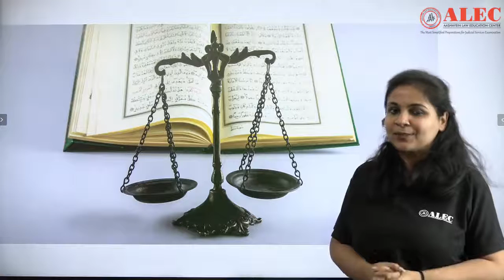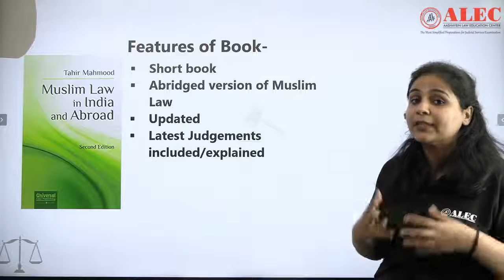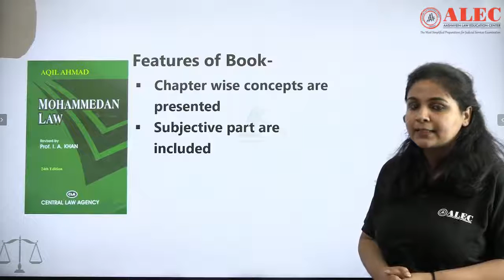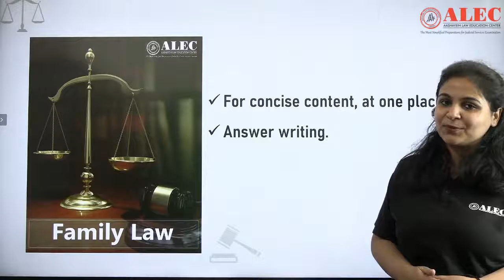Best Books for Muslim Law | Judiciary Exam | Reference Book Series | By Pooja Ma'am | ALEC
In this edition of ALEC's Reference Book Series, Pooja Ma'am shares the best books for mastering Muslim Law—a subject critical for Judiciary Exam aspirants. Muslim law, with its rich history and unique legal concepts, can be challenging, but with the right resources, you can gain a solid understanding to confidently tackle questions in both Prelims and Mains.
This video provides a curated selection of books that cover all aspects of Muslim Personal Law, including marriage, divorce, inheritance, and succession. Whether you're a beginner or looking to deepen your knowledge, these recommended readings will ensure you are well-prepared to answer any related questions in your Judiciary exams.
Top Recommended Books for Muslim Law: A list of must-have reference books that thoroughly explain core concepts, case laws, and practical applications of Muslim Personal Law.
Effective Study Strategies: Tips on how to efficiently study Muslim law for both Prelims and Mains, with an emphasis on important sections and principles.
Key Topics to Focus On: Learn about the most exam-relevant topics, such as nikah, talaq, maintenance rights, and inheritance laws, and how to approach these in your preparation.
Expert Guidance: Discover how these books will help you form a clear conceptual foundation and improve your answer writing skills.
Ensure you’re fully equipped to succeed in the Judiciary Exam with these top-tier resources for Muslim Law.